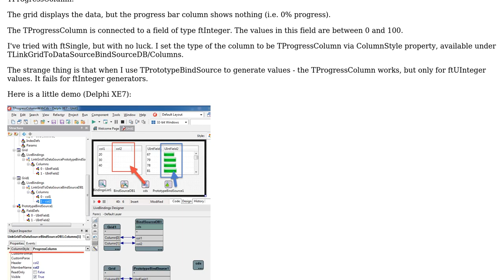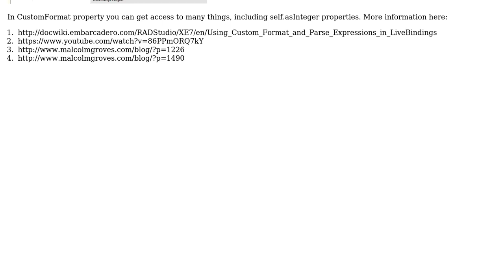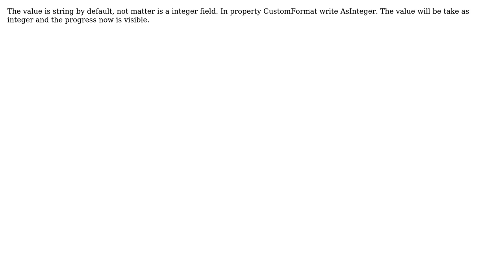How to make TProgressColumn work when used with LiveBindings and datasets?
With thanks & praise to God, and with thanks to the many people who have made this project possible! You are responsible for your own actions.